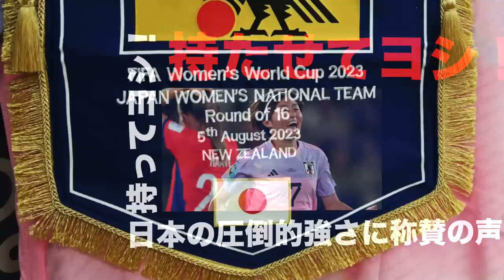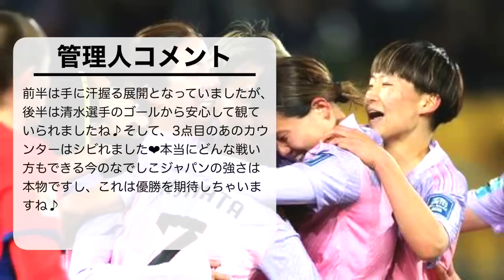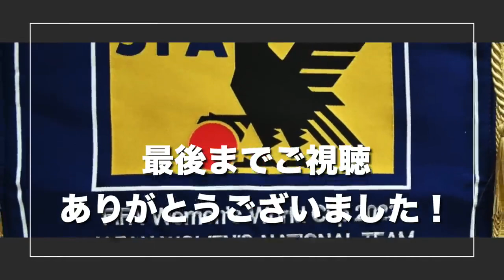★2023下半期Best①★【サッカー女子W杯 日本vsノルウェー】「持ってヨシ！持たせてヨシ！」なでしこの圧倒的強さに称賛の声♪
★ご新規の方や、まだご覧になっていないという方へ★
　2023年8〜12月の人気動画をご紹介します！

8月5日！サッカー女子W杯決勝トーナメント第1回戦でノルウェーと対戦した日本代表・なでしこジャパン！高さのある相手に、スピードや戦術などで惑わし、終わってみれば3-1と強さを見せつけたなでしこの選手たちに、ファンの方々から称賛の声が…♪

■なでしこがノルウェーに勝利（FIFA W杯公式SNS）

★ブログ！